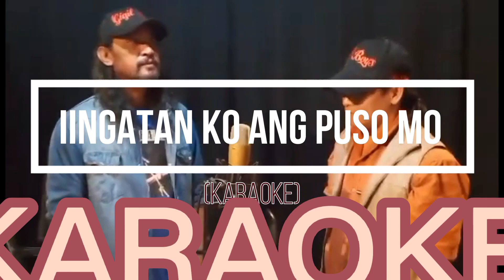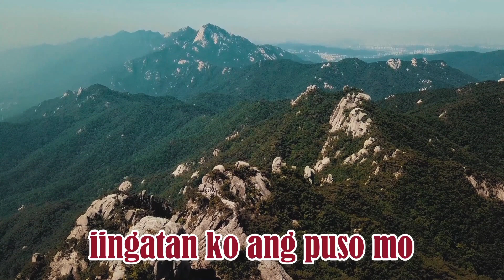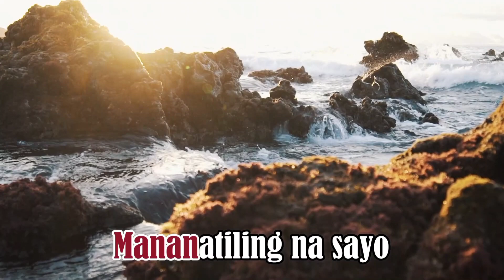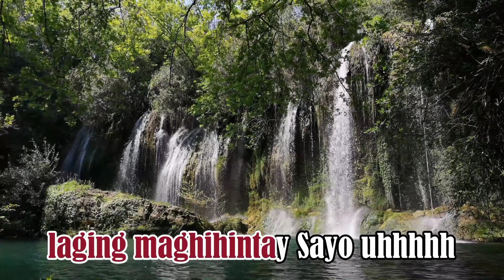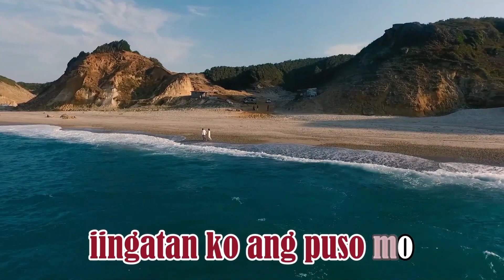karaoke Iingatan ko Ang Puso Mo DaBarbaro # MelitonTalaba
Iingatan ko Ang Puso Mo
Composed by Da Barbaro
Featuring Meliton Talaba